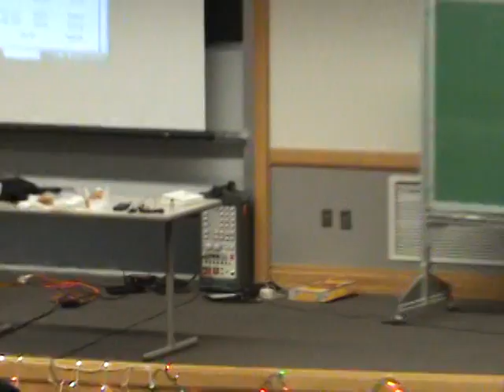Video Blogging at Light Upon Light at Nurayn - 06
The student tribe in Maryland, Virginia and D.C. known as Qabeelat Nurayn presents live video blogging at Light Upon Light Lite at GMU in Virginia.